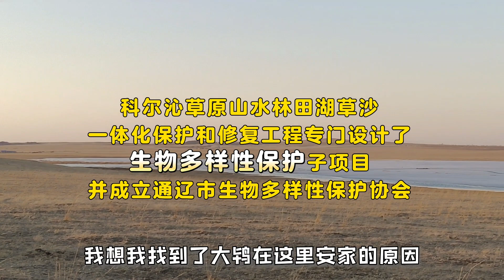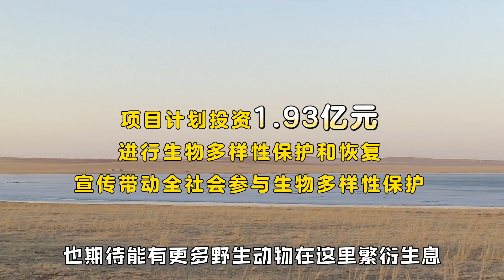Vlog~跟我去看鸟中大熊猫